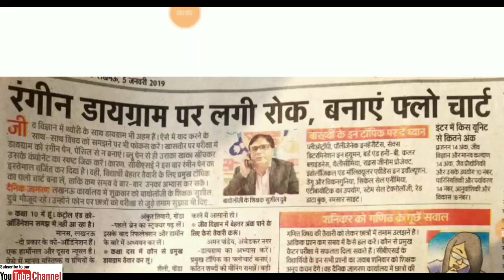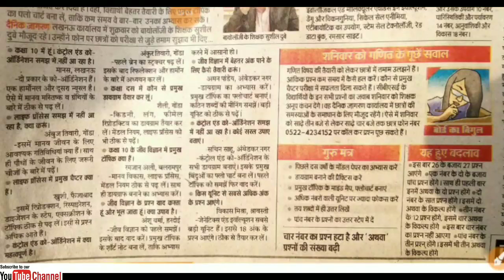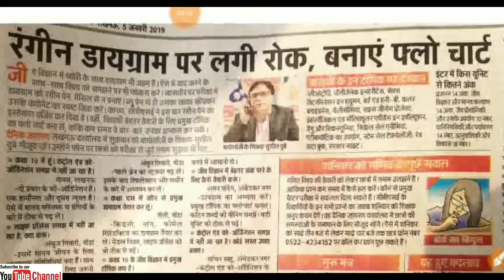बोर्ड परीक्षा में ये गलतियां ना करें कमजोर छात्र अवश्य देखें in Hindi(Board me topper kaise bane)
UP Board 2019 परीक्षा में पास होना आसान/यूपी बोर्ड में पास होने के नए नियम लागू | Up board exam 2019
बोर्ड में 10th 12th की परीक्षा पास करने का एकमात्र रास्ता/up board exam 2019/यूपीबोर्ड परीक्षा 2019
बोर्ड परीक्षा में ये गलतियां ना करें कमजोर छात्र अवश्य देखें in Hindi(Board me topper kaise bane)Up